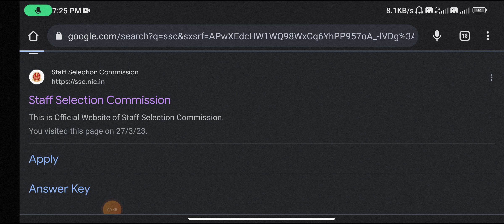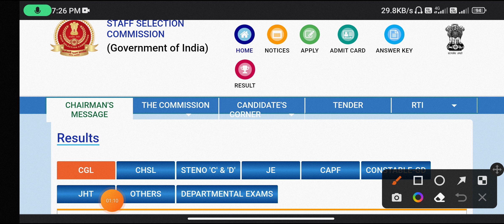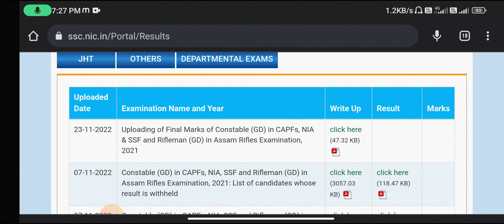How to check ssc gd physical merit list 2023!!ssc GD result check